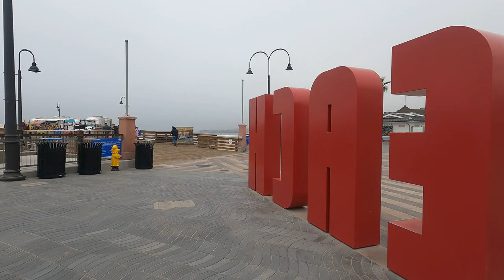Solo Female Van Life with Dog | A Day in Pismo Beach, CA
🚐Vanlife: Items In My Van
DECK BOX (MY SITTING AREA)
THIS ONE IS SIMILAR .  BLUE ONE IS AT HOMEDEPOT
PASTEL WOOD CONTACT PAPER This I used on my dresser that is my cooktop area

🍳Cooking in Van
CAMPING FUEL
BLUU MOUNT BACKPACKING PROPANE STONE
WATER BOTTLE
COLEMAN SINGLE BURNER BUTANE STONE
RAINBOW FLATWARE SET

🐶For My Dog
DOG HARNESS
PET HAIR REMOVER

🛌Sleeping in Van
MATTRESS PROTECT
COMFORTER FULLSIZE
SUNFLOWER DUVET SET QUEEN IS CURRENTLY OUT OF STOCK

📺Entertainment in Van
GOOSENECK TABLET MOUNT
DVD PLAYER
BOSE SOUNDLINK
SOUND LINK CASE
METAL DETECTOR
NINTENDO SWITCH ANIMAL CROSSING EDITION N SWITCH

💻Tech Stuff
EURO TO US PLUG
6 PORTS USB
CANON POWERSHOT G7 X Mark II
APPLE IPHONE 12PRO
DJI MINI 2 DRONE WITH FLY MORE COMBO
GOPRO HERO 3 (renewed)

Plan on Saving Money with me!!

Joanne DelBalso
JoannePlans